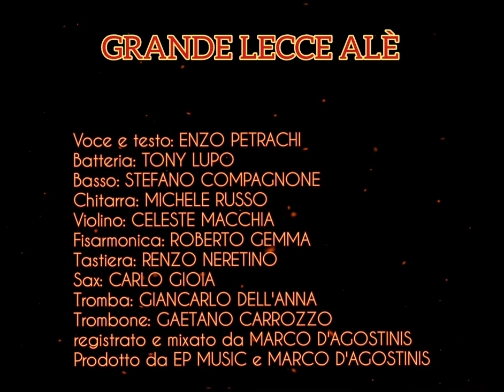GRANDE LECCE ALE’ - ENZO PETRACHI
Canzone dedicata alla squadra del cuore e a tutti i salentini nel mondo

GRANDE LECCE ALÈ

Voce e testo: ENZO PETRACHI
Cori : REBECCA CARLA’
Batteria: TONY LUPO
Basso: STEFANO COMPAGNONE
Chitarra: MICHELE RUSSO
Violino: CELESTE MACCHIA
Fisarmonica: ROBERTO GEMMA
Tastiera: RENZO NERETINO
Sax: CARLO GIOIA
Tromba: GIANCARLO DELL'ANNA
Trombone: GAETANO CARROZZO
Registrato e mixato da MARCO D'AGOSTINIS
Prodotto da EPMUSIC e MARCO D'AGOSTINIS